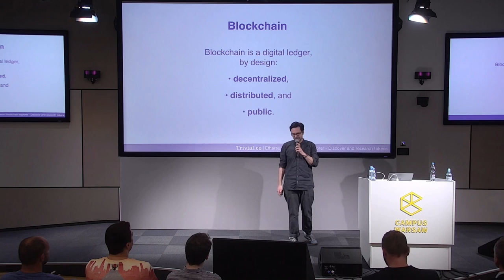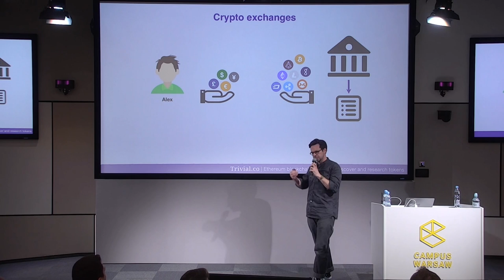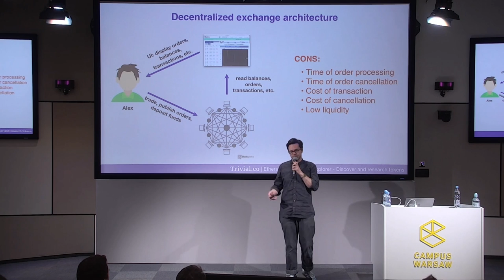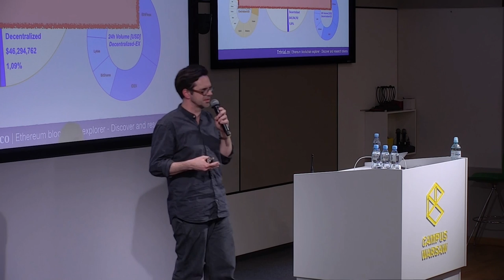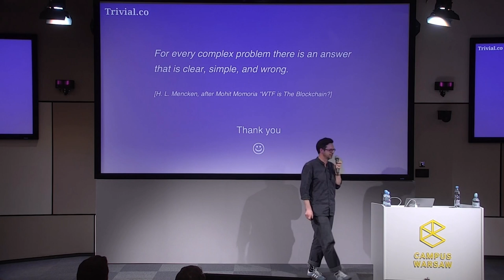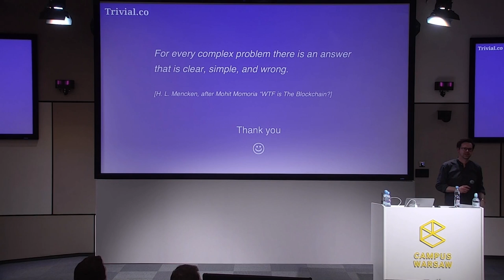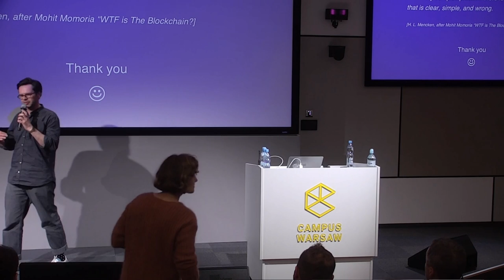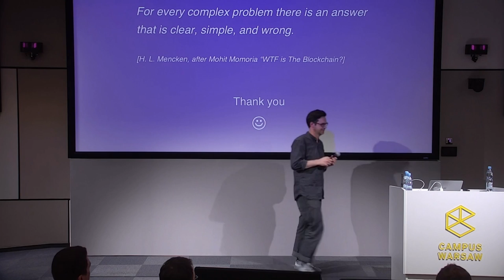Aula #161 BLOCKCHAIN – FAKTY I MITY, Łukasz Baksik (Trivial)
Łukasz Baksik (Trivial), "Jak bardzo zdecentralizowane? Refleksje na temat rynków krypto-aktywów"
Aula #161 BLOCKCHAIN – FAKTY I MITY,  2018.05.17